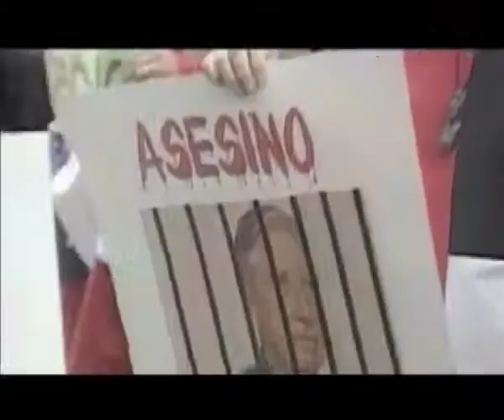Augusto Pinochet Final